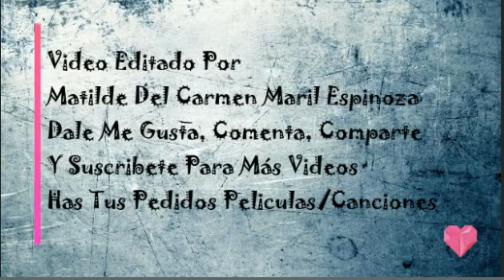Las Dos Camisas - Banda Tropikal De Vallenar💘